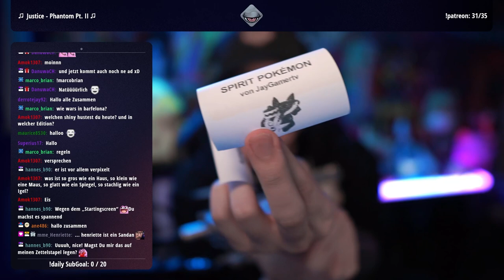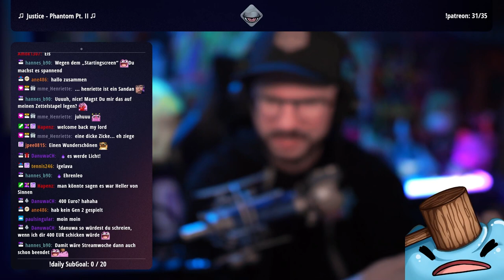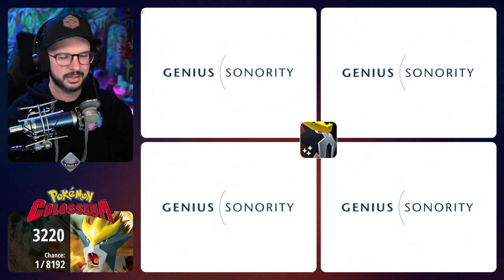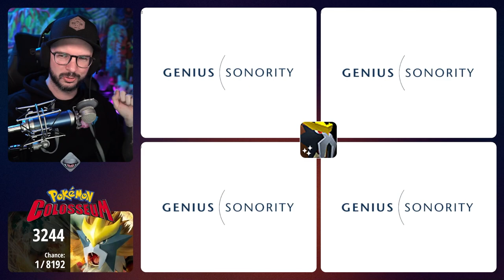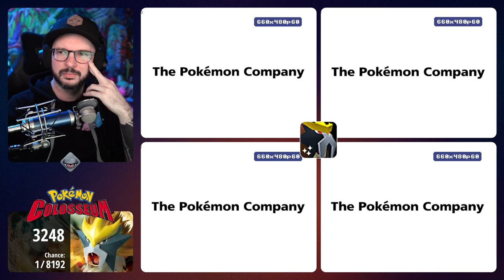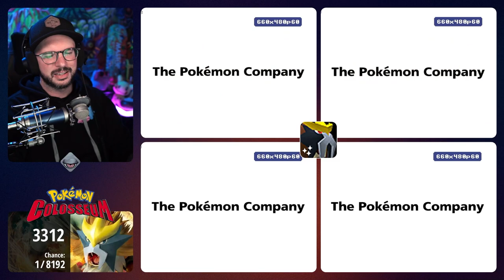Colosseum Shiny Hunt | 19.02.2024